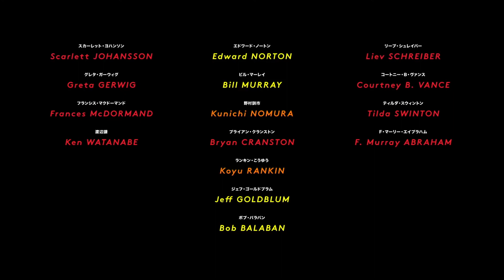CRÍTICA | Ilha dos Cachorros - O Sete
Ilha dos Cachorros é o 9º longa-metragem e 2ª animação em stop-motion de Wes Anderson.

Contando com um elenco gigantesco, com nomes como  Bryan Cranston, Frances McDormand e Edward Norton, Ilha dos Cachorros narra uma emocionante jornada de um garoto em busca do seu cão.

Aos poucos vou aprendendo a lidar com esse novo formato de crítica. =)

Obrigado pela presença por aqui. Espero que goste.

Não deixe de curtir e clicar na sineta para receber as notificações dos próximos vídeos! E deixe seu comentário abaixo! Vamos conversar o máximo possível sobre séries e cinema! Até a próxima!